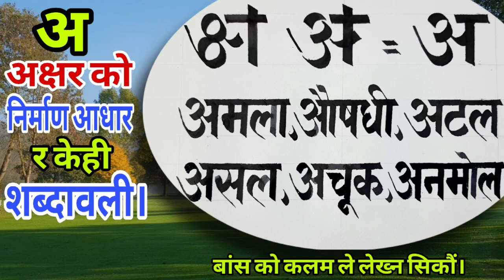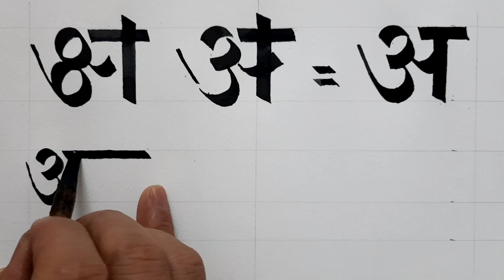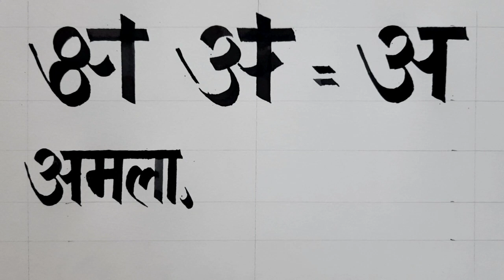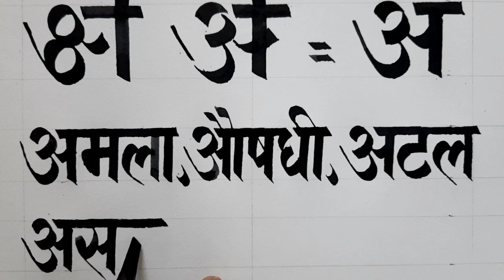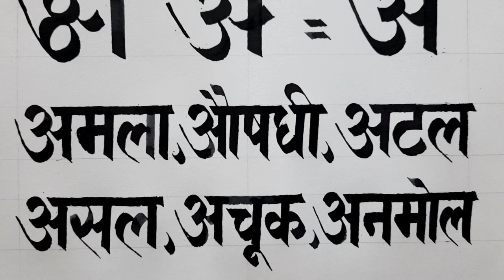अ अक्षर को निर्माण प्रकृया हरु || अ बाट शुरु भएका शब्दहरु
दियो आर्ट कृएटर
Diyo Art Creator
अ अक्षर को निर्माण प्रकृया हरु
अ बाट शुरु भएका शब्दहरु

अ लेखन शैली
अ आ इ ई लेखन अभ्यास
अ कसरी लेख्ने